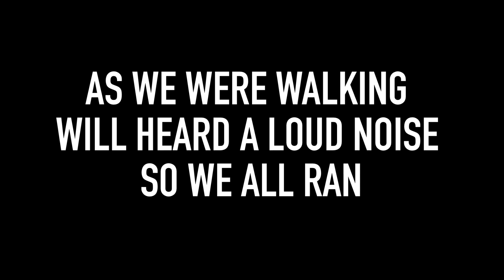ATTEMPTING TO SPEND 24 HOURS IN A CEMETERY...(GOES WRONG)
*CAN WE TOUCH ON 100 LIKES*

JOIN DA GANG AND STAY TUNE FOR THE RIDE QE ABOUT TO TAKE OFF 🛎

✔️ROAD TO 20K SUPPORTERS✔️